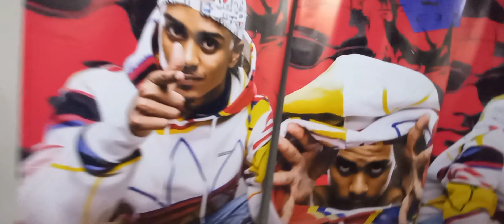Show Completo"MC MENOR MT" em Curitiba PR, aniversário de 4 anos da kentspartys.